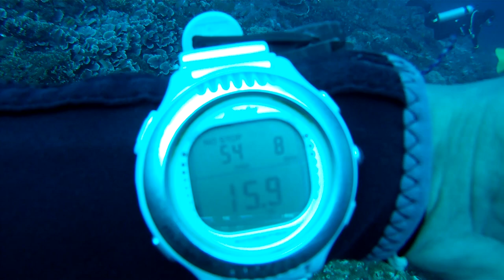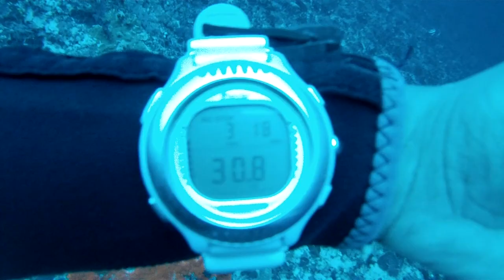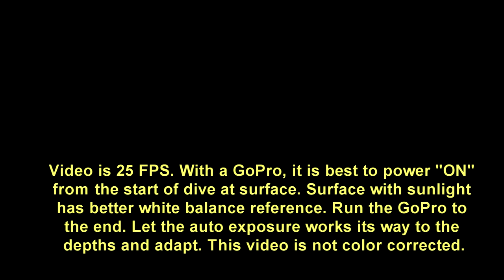Bali - Mola Mola ( Sun Fish )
Firman's second time using a GoPro HD camera. This time he has the LCD BacPac kit. Flat lens housing is by SARTEK. Recording is1080p at 25 FPS.
Firmware is V54. Color is not corrected or touched up.

Recording was from the surface all the way to the end of the dive without a pause or power OFF. This somehow resulted in less "blue" video. It is believed the auto white balance get the chance to adjust itself in decent sunlight, and later all the way making decent correction  to the depths. After all a GoPro is an outdoor camera. So its important to know the camera's limit.

Some people who powered ON the GoPro camera at depth have reported "bad" color on the footage. This is likely the GoPro auto white balance got confused. LOL.

Time 02:13 is 13.5 meters depth. Colors starting to go blue.
Time 03:35 is 15.9 meters depth.
Time 04:43 is 29.5 meters depth.
Time 05:19 is 33.3 meters depth.
Time 05:59 is 39.7 meters depth.

Maximum depth of the dive was 42.5 meters.

There is no music in the video because by listening to Firman's breathing, one can tell he is shivering from cold. A 28 Celcius diver in a 21 - 23 Celcius water of Bali will be freezing for sure. LOL.

Mola-Mola action starts at 05:35  and 35+ meters.

Location is Crystal Bay. Nusa Penida Island. Bali. Indonesia.

Coordinate in Decimal Degrees :
 -8.715629°    ( South )
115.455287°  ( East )